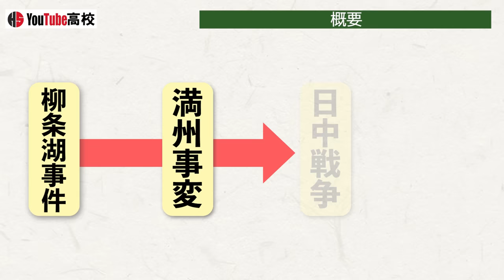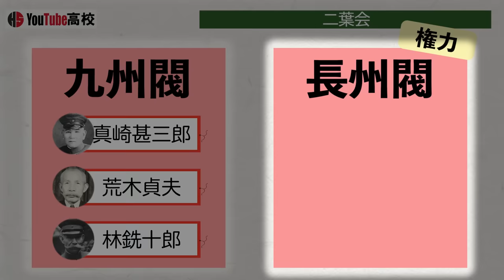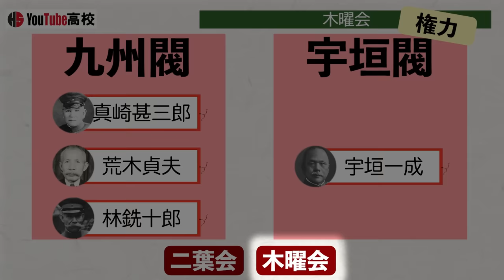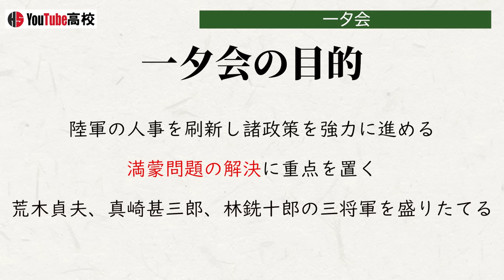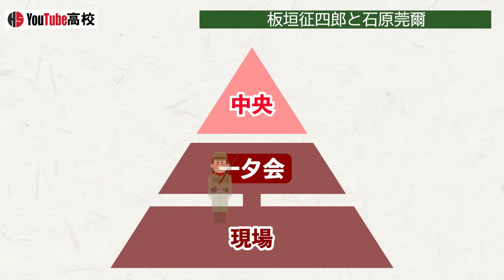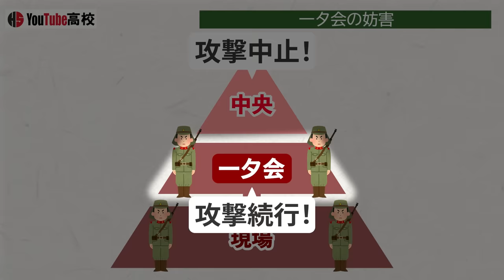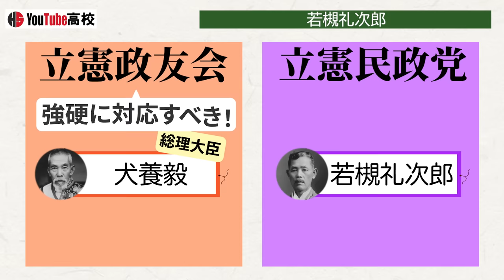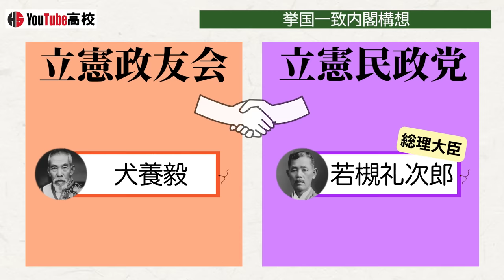【昭和時代】247.1 満州事変はなぜ始まったのか？柳条湖事件【日本史】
〇目次
00:00 概要
00:29 政党勢力への不信
01:23 二葉会
01:58 木曜会
02:48 一夕会
03:56 板垣征四郎と石原莞爾
04:33 柳条湖事件
04:57 満州事変
05:27 一夕会の妨害
05:57 若槻礼次郎
06:29 国際連盟
07:18 第一次上海事変
07:54 日本の世論
08:30 挙国一致内閣構想
09:19 おわりに

川田稔著『昭和陸軍の軌跡 永田鉄山の構想とその分岐』中公新書,2015

河島真著『日本近代の歴史5 戦争とファシズムの時代へ』吉川弘文館,2017

H.P. Willmott著『第二次世界大戦全史 上 大いなる聖戦』国書刊行会,2018